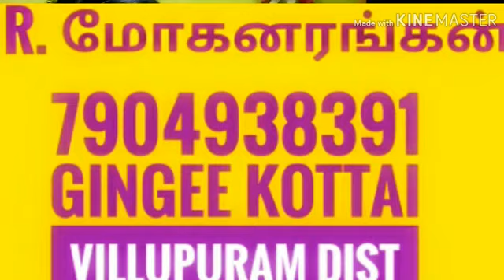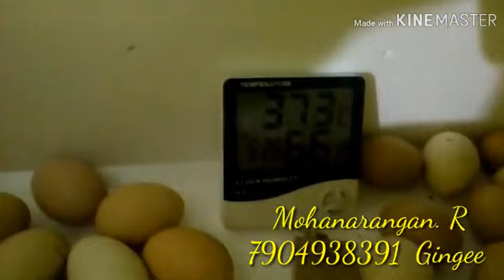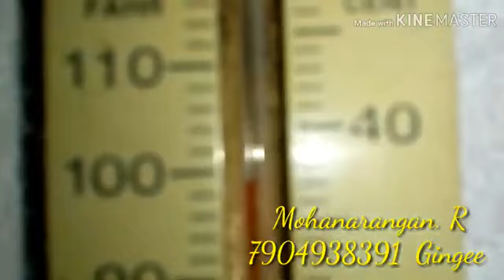Incubator70 to 120 egg capacity Rs.2000 . One year free service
குறைந்த விலை குஞ்சு பொரிபான் குறைந்த விலை